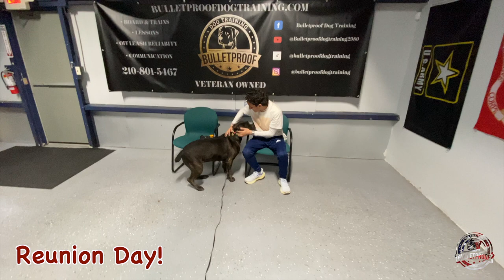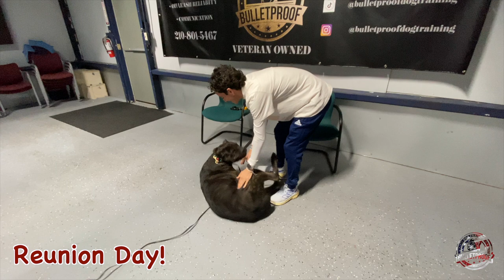Stella's Amazing Transformation | 15 Day Board & Train | Cane Corso